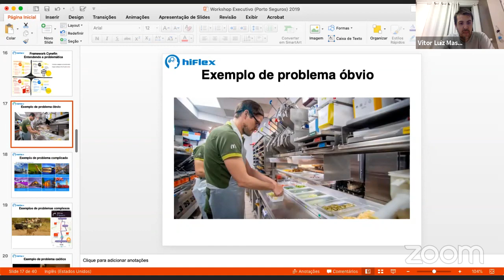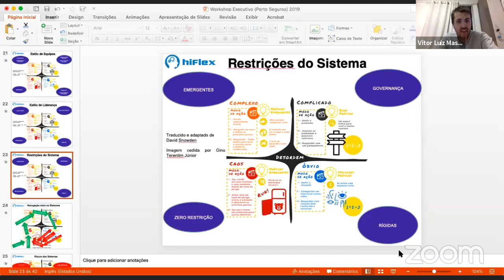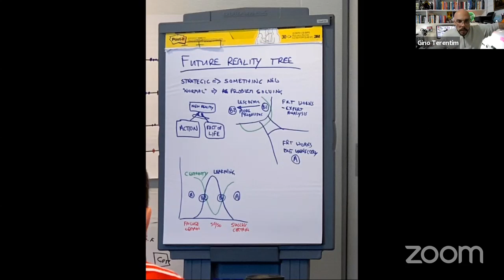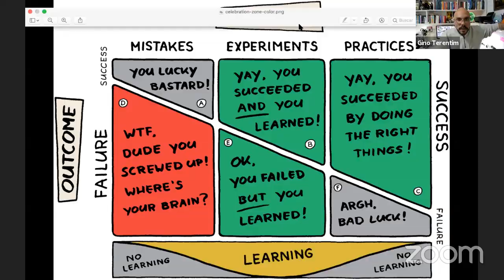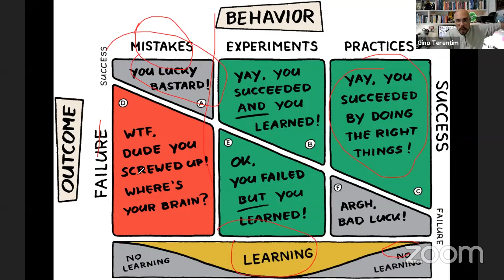Debriefing: Cynefin + Theory of Constraints